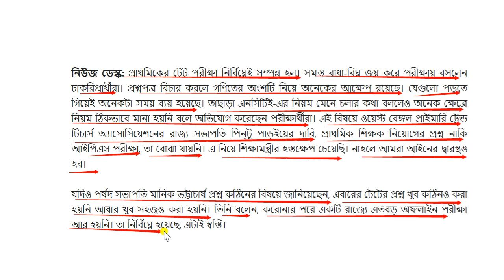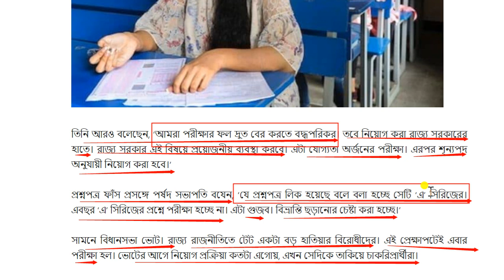Primary tet 2021 | Primary tet news today | wb primary tet 2021| wbbpe.org | wb primary teacher 1/02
2021 tet QUESTION Paper click bellow